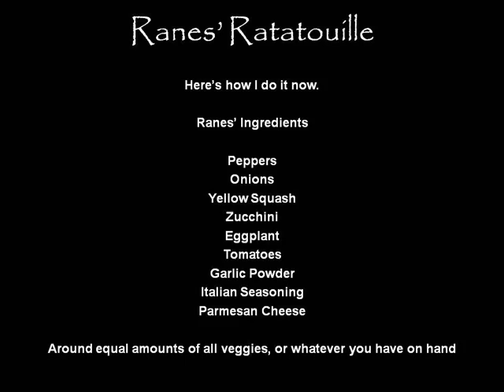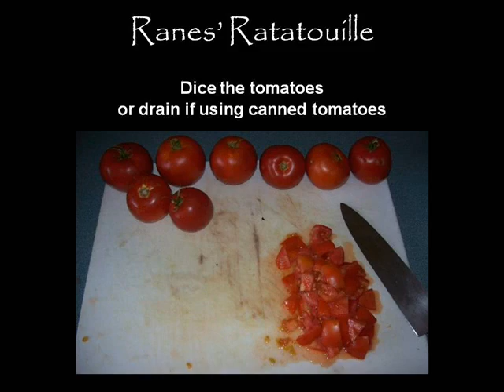Ranes' Ratatouille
Ratatouille prepared by Ranes